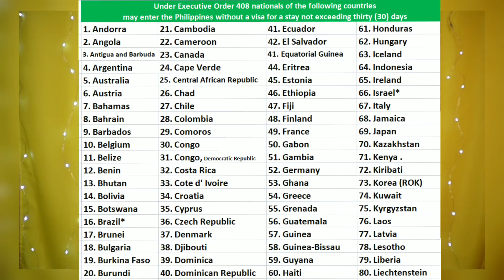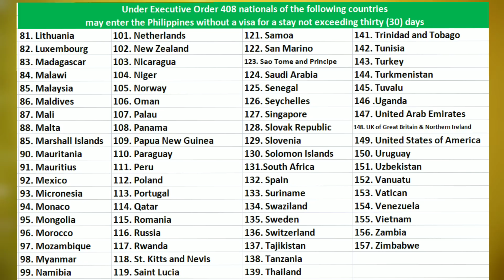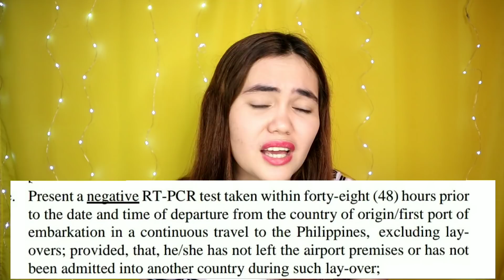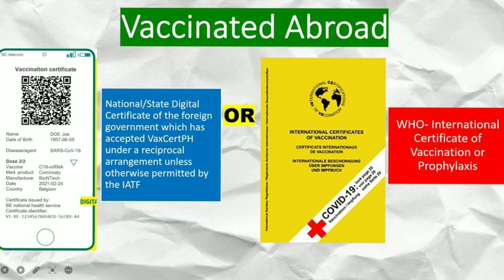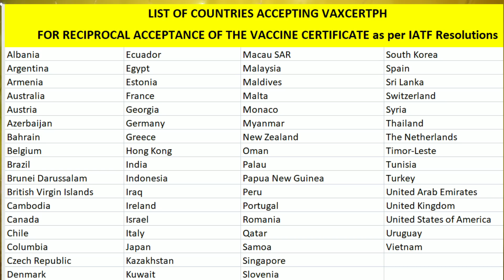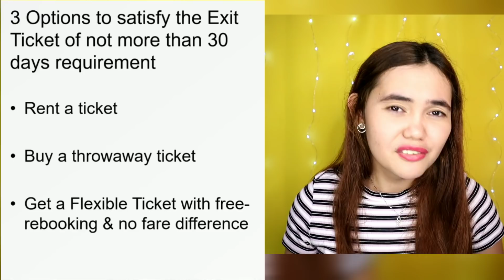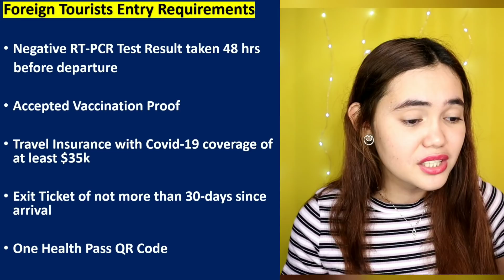FOREIGN TOURISTS COMPLETE TRAVEL GUIDE TO THE PHILIPPINES AS OF MARCH 2022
Latest Update on Philippine Travel: Arrival Protocols, Requirements and Process.

MGA DAPAT GAWIN AT MALAMAN NG MGA FULLY VACCINATED PILIPINO NA UUWI IN 2022! ARRIVAL PROCESS & REQUIREMENTS

Foreign Tourists including those covered by Balikbayan Privilege must secure a travel medical insurance as required by the Philippine Immigration.

All passengers must register to ONE HEALTH PASS 3 days before arrival

GOING BACK TO THE US? HERE'S WHAT YOU NEED TO BRING AT THE AIRPORT (COMPLETE GUIDE FOR 2022)

Arriving in Davao?